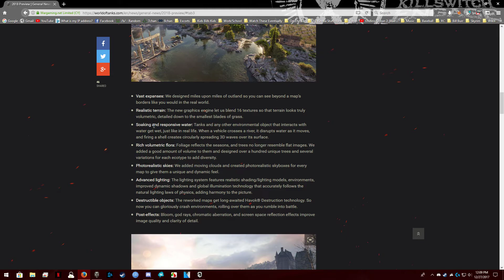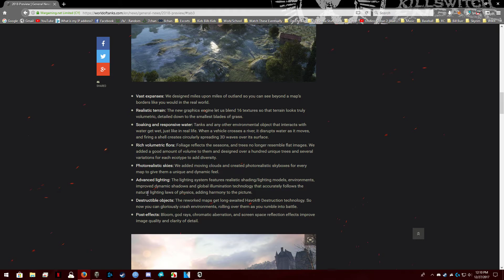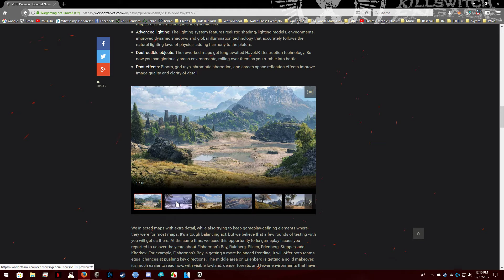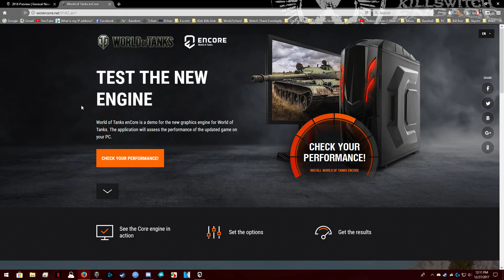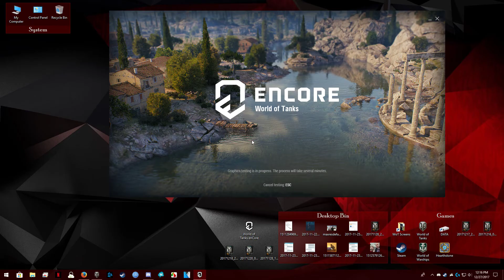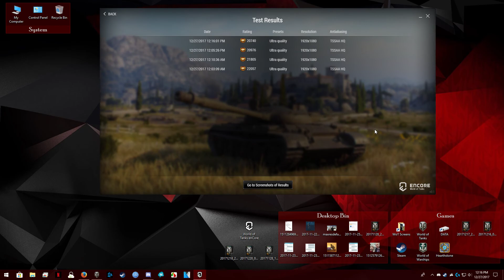World of Tanks - V1.0 - EnCore Benchmark Test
Testing out the benchmarking program for World of Tanks' new version, 1.0! Make sure you run the benchmark yourself to get a better idea of how it will work on your rig! This capture was made at 60 FPS in 1080p, but it will definitely look better in your own instance!